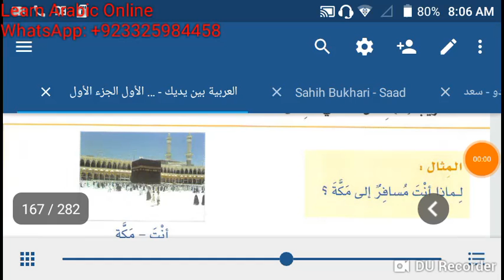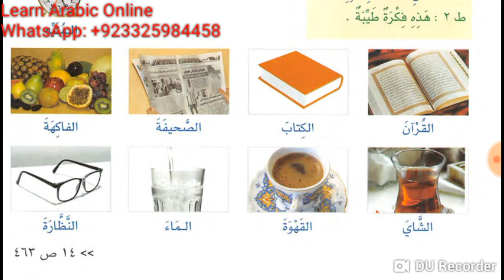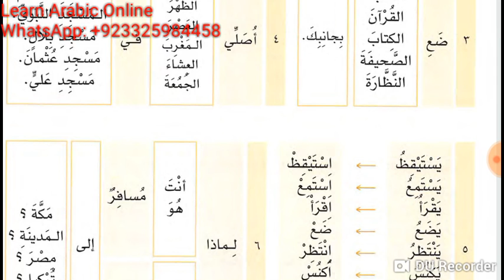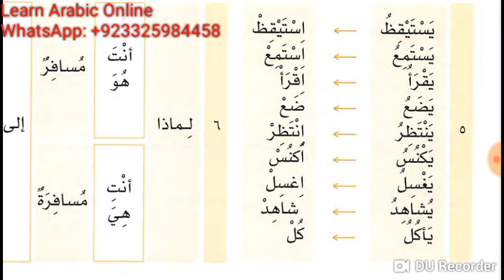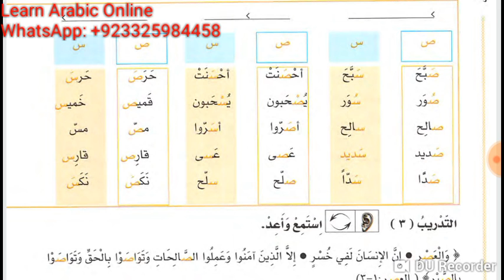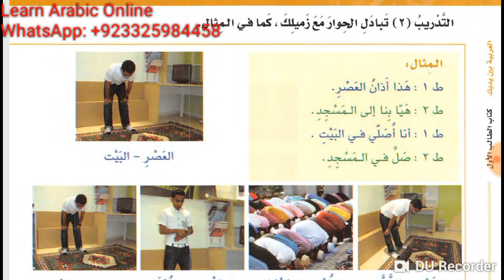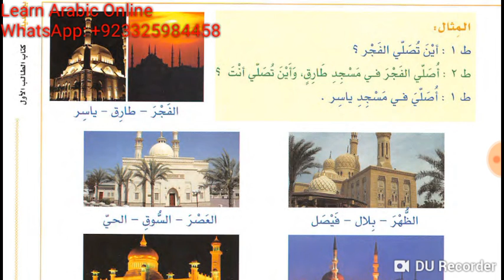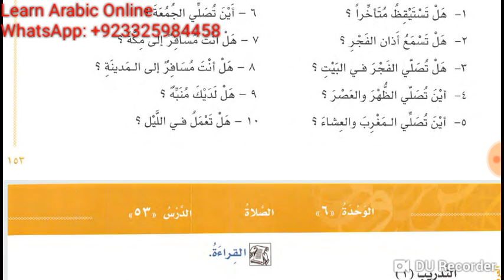Class 30 of Online Arabic course for Kulwa from Al Arabiyyah Bayna Yadayk Book 1 Leson 50, 51 52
Leson 50, 51 and 52  of Al Arabiyyah Bayna Yadayk Book 1 PART 1